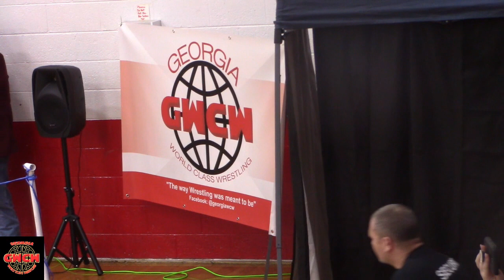Tag Team Match Black Card Mafia Vs Dem West GA Boyz 2.22.2020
GWCW Georgia World Class Wrestling presents SUPER CLASH 2/22/2020 located at the social circle elementary school gym at 240 W hightower trl social circle GA 30025. Tag Team Match Black Card Mafia Vs Dem West GA Boyz  filmed by Irish Nightmare Productions